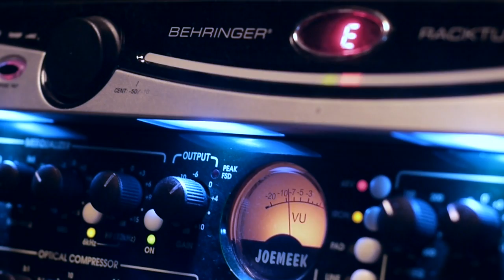Teaser #4 "Humeur"- 32 - La commode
32 vous présente "La Commode" extrait d'Humeur, son premier album. Sortie le 5 Octobre 2013.

Avec : 32 (Cl[r] et Mélou).

Extrait : La Commode (32-« Humeur » 2013, Cl[r] (Voix), Mélou (Guitares) Écrit et composé par Cl[r] (Claire Latinier)) arrangé par 32 (Cl[r] et Mélou (Mélanie Havard), Enregistré à La Gare aux Musiques (Ber et Matoune) et au studio Art-Scène (Gérard Yon), Mixage et production : Clément Mirguet)